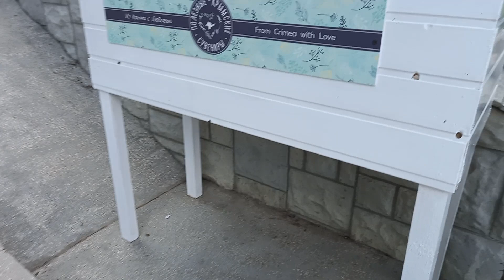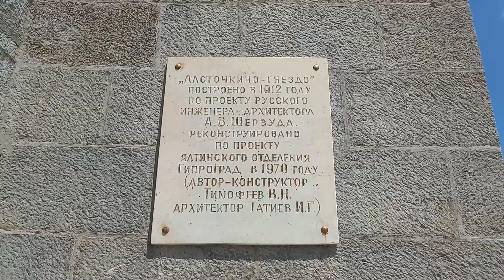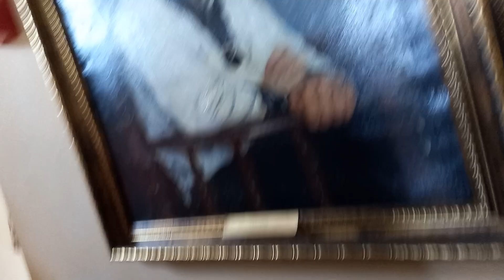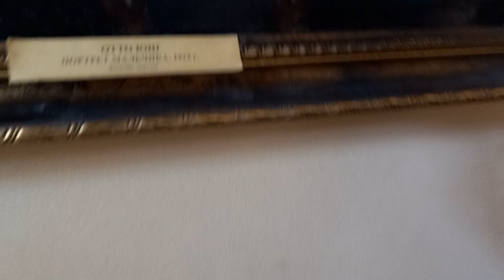Как мы считали ступени к замку